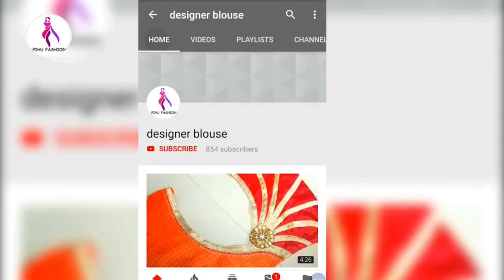ब्लाउज के गले का डिजाइन ।। Blouse design for marriage || Back hook blouse design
Hello friends